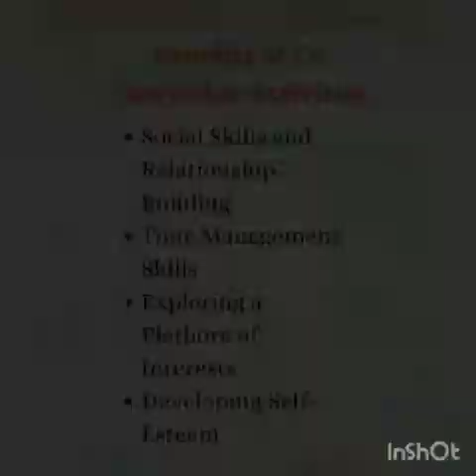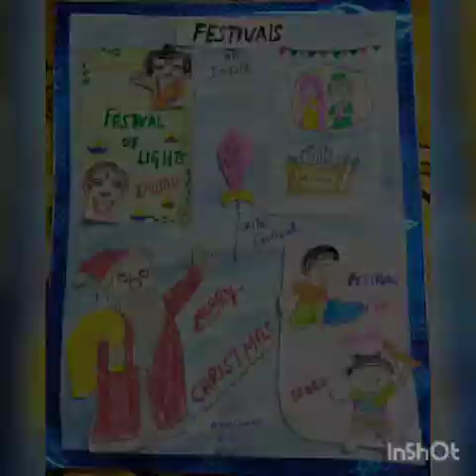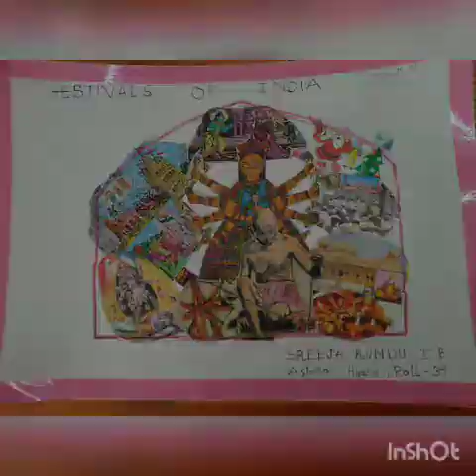CCA ACTIVITY || FUNDAY|| COLLAGE ON FESTIVALS OF INDIA || KENDRIYA VIDYALAYA NO.1 ISHAPORE